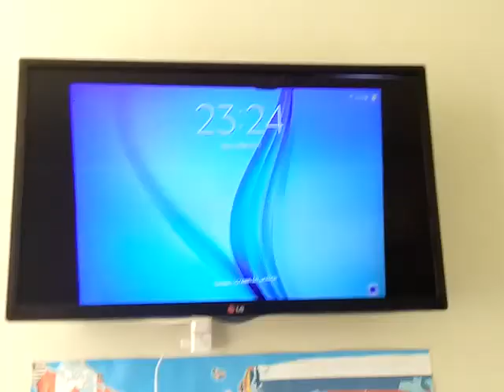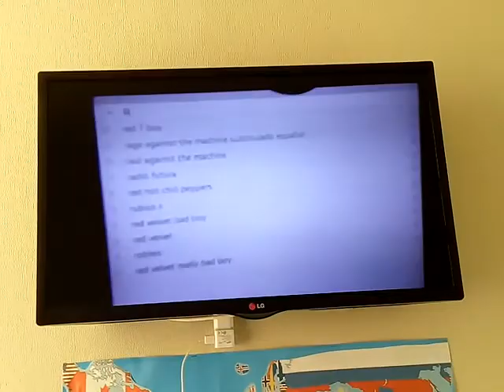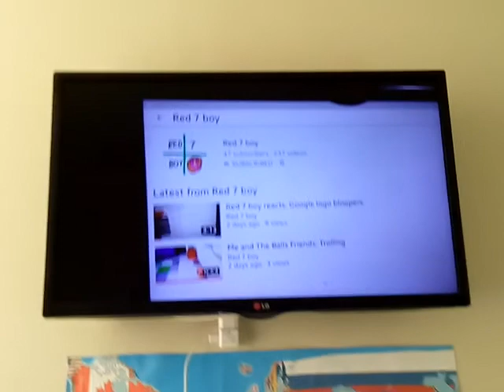The magic trick and I have my my new keyboard on tablet (TV version)